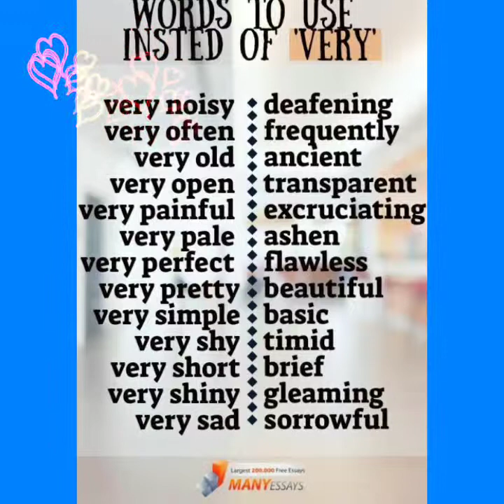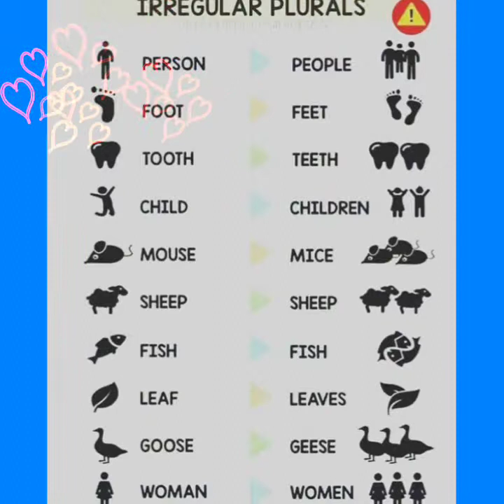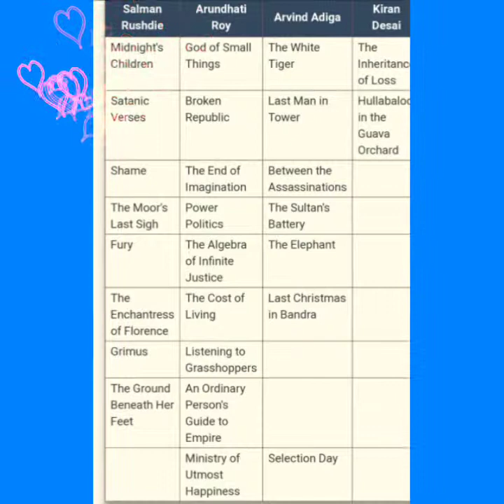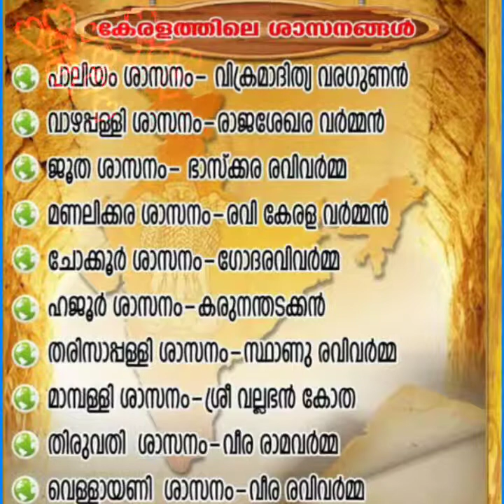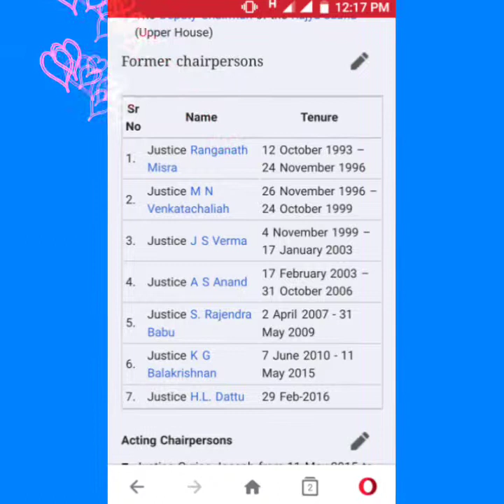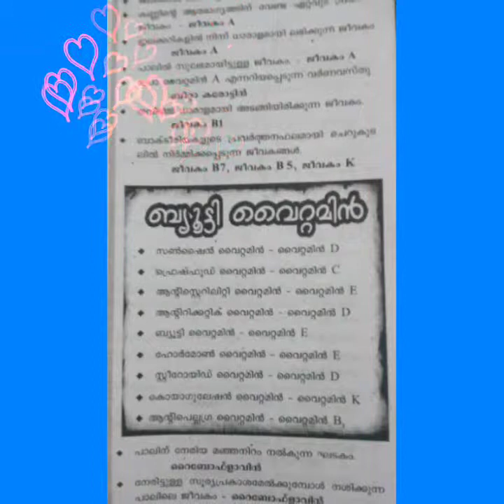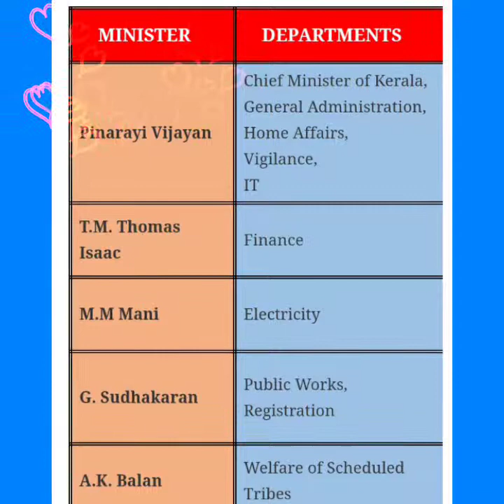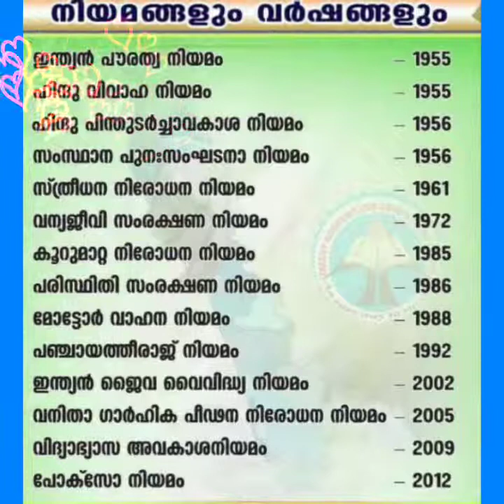Psc Kerala capsule notes for psc degree level exam. Notes are prepared for defferent psc😊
Psc notes for degree level exam